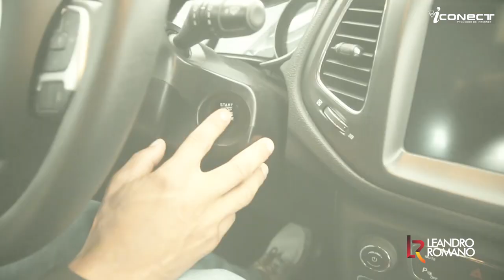Leandro Romano SAUDADE DA FAZENDA